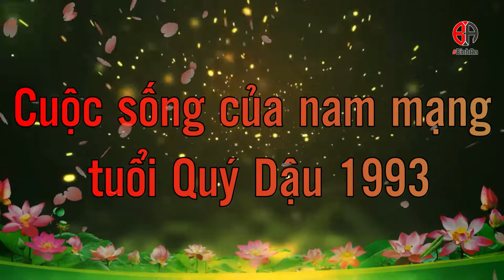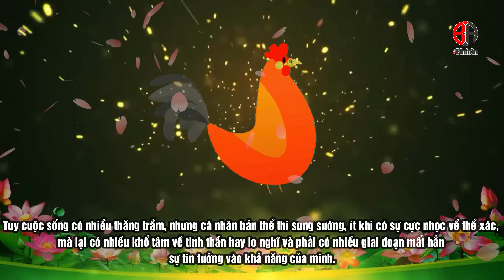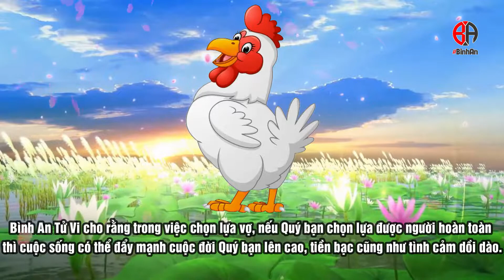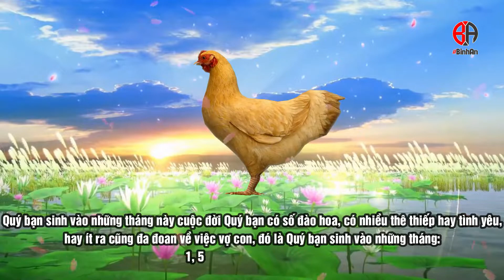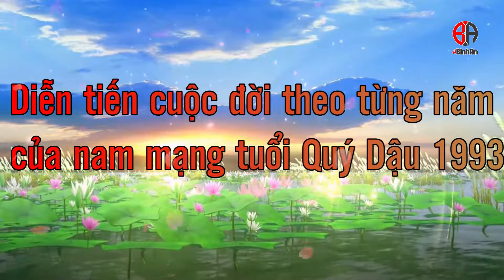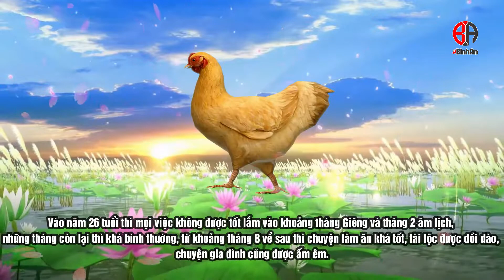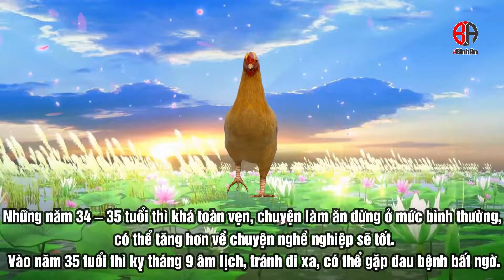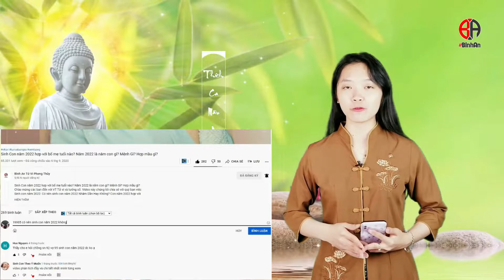Tử vi trọn đời 1993 nam mạng: Cuộc đời thăng trầm, khó khăn - Xem tử vi trọn đời tuổi Quý Dậu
Thông qua tử vi trọn đời 1993 nam mạng, Bình An Tử Vi luận đoán Quý bạn tuổi Quý Dậu nam mạng có cuộc sống phải trải qua nhiều thăng trầm. Rất khó khăn để tạo lập được sự nghiệp, tốt nhất là nên sống an phận, không nên nuôi quá nhiều hy vọng vào vấn đề này, nên tự an ủi bản thân trong chuyện gia đạo thì hơn.

Thông tin chung về tuổi Quý Dậu 1993 nam mạng
Tuổi Quý Dậu là những người sinh năm 1993
Tuổi Quý Dậu 1993 nam mạng thuộc Cung: Đoài
Tuổi Quý Dậu 1993 có Mệnh: Kiếm phong kim (Gươm vàng)
Tuổi Quý Dậu 1993 có Xương: Con gà
Tuổi Quý Dậu 1993 có Tướng tinh: Con đười ươi
Tuổi Quý Dậu 1993 nam mạng được Ông Tử Vi độ mạng
Coi tử vi trọn đời 1993 nam mạng qua thơ
Diễn giải tử vi chi tiết tuổi 1993 nam mạng
Theo Bình An Tử Vi luận đoán tử vi trọn đời 12 con giáp, nam giới tuổi Quý Dậu có cuộc đời nam giới tuổi Quý Dậu có nhiều thăng trầm lúc nhỏ. Đường sự nghiệp rất khó khăn, nên an phận thì tốt hơn, không nên có nhiều hy vọng vào những năm khác, cần an ủi phận mình về đường gia đạo thì tốt hơn. Tuổi Quý Dậu khó phát triển về tài lộc, cuộc sống cũng có phần sôi động vào tuổi nhỏ. Nhưng qua 30 tuổi trở đi thì dễ chịu hơn, tài lộc bắt đầu có phần thắng lợi, cuộc đời cũng sẽ bắt đầu đi lên được từ lúc đó. Tuy cuộc sống có nhiều thăng trầm, nhưng cá nhân bản thể thì sung sướng, ít khi có sự cực nhọc về thể xác, mà lại có nhiều khổ tâm về tinh thần hay lo nghĩ và phải có nhiều giai đoạn mất hẳn sự tin tưởng vào khả năng của mình.
Tuổi Quý Dậu làm có nhiều tiền nhưng cũng tiêu hao hết, vào trung vận gặp nhiều xui xẻo. Tuổi này chỉ hưởng thọ trung bình vào khoảng từ 56 đến 68 là mức tối đa. Nhưng nếu ăn ở hiền hòa phúc hậu thì sẽ được gia tăng niên kỷ, gian ác thì bị giảm kỷ.
Tử vi trọn đời 1993 nam mạng: Cuộc sống của nam mạng tuổi Quý Dậu 1993
Tử vi trọn đời 1993 nam mạng: Đường tình duyên của nam mạng tuổi Quý Dậu 1993
Tử vi trọn đời 1993 nam mạng: Gia đạo và công danh của nam mạng tuổi Quý Dậu 1993
Tử vi trọn đời 1993 nam mạng: Tuổi hợp để làm ăn với nam mạng tuổi Quý Dậu 1993
Chọn lựa tuổi vợ hợp tuổi với nam mạng tuổi Quý Dậu 1993
Những tuổi đại kỵ với nam mạng tuổi Quý Dậu 1993
Những năm khó khăn nhất của nam mạng tuổi Quý Dậu 1993
Những hướng tốt, xấu với nam mạng tuổi Quý Dậu 1993
— Hướng tốt:
— Hướng xấu:
Những màu sắc hợp, kỵ với nam mạng tuổi Quý Dậu 1993
Tử vi trọn đời 1993 nam mạng: Diễn tiến cuộc đời theo từng năm của nam mạng tuổi Quý Dậu 1993
Tử vi trọn đời 1993 nam mạng: Từ năm 20 tuổi đến năm 25 tuổi
Tử vi trọn đời 1993 nam mạng: Từ năm 26 tuổi đến năm 30 tuổi
Tử vi trọn đời 1993 nam mạng: Từ năm 31 tuổi đến năm 35 tuổi
Tử vi trọn đời 1993 nam mạng: Từ năm 36 tuổi đến năm 40 tuổi
Tử vi trọn đời 1993 nam mạng: Từ năm 41 tuổi đến năm 45 tuổi
Tử vi trọn đời 1993 nam mạng: Từ năm 46 tuổi đến năm 50 tuổi
Trên đây là tổng quan Tử vi trọn đời 1993 nam mạng được Bình An Tử Vi biên tập. Với mỗi con người sẽ có lá số khác nhau qua giờ và ngày tháng năm sinh. Nội dung được Bình An Tử Vi chia sẻ này phần nào ứng với Quý bạn tuổi Quý Dậu 1993 mà thôi. Để xem tử vi chi tiết cho bản thân quý vị có thể chia sẻ bài viết này và comment giờ, ngày tháng năm sinh cùng điều cần hỏi phía dưới để Bình An Tử Vi xem giúp nhé.

Sinh năm 1993 tuổi gì? 1993 tuổi con gì? Sinh năm 1993 mệnh gì? Nam sinh năm 1993 Quý Dậu hợp hướng nào? Sinh năm 1993 Quý Dậu hợp màu gì? Sinh năm 1993 đi xe màu gì? Nam sinh năm 1993 Quý Dậu hợp tuổi gì? Xem tử vi chi tiết tuổi Quý Dậu nam mạng, tử vi trọn đời 1993 nam mạng, tử vi trọn đời tuổi Quý Dậu 1993 nam mạng,… là những câu hỏi mà quý độc giả gửi về cho Bình An Tử Vi và giờ quý bạn đã có câu trả lời rồi đúng không.